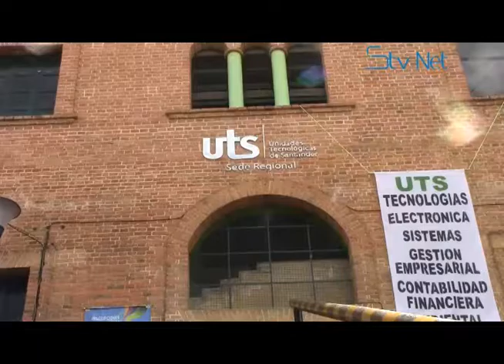Admin. Municipal otorga becas a personas en condición de discapacidad para estudiar en la UTS